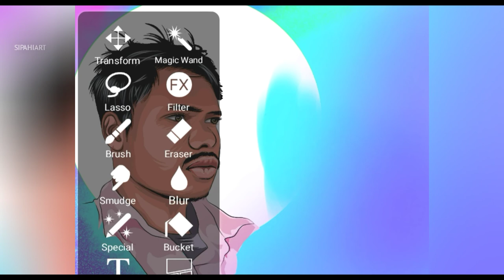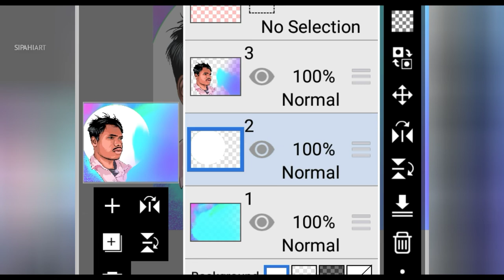How To Make Vector Art IBIS Paint X | Cortoon Design | Digital Art